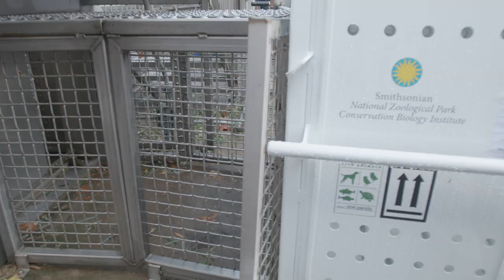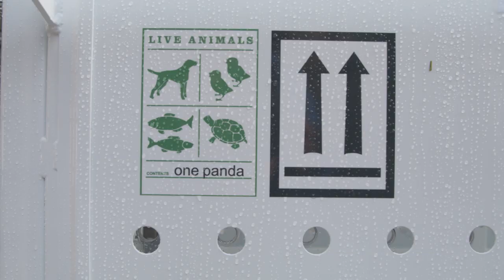B-roll for Media Use: Giant Panda Bei Bei Departs the Zoo for China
Bei Bei (BAY-BAY), the 4-year-old giant panda, began his journey to China this morning. He departed the Smithsonian’s National Zoo at 9:30 a.m. for Dulles International Airport in northern Virginia where he will board a dedicated FedEx 777F plane bound for Chengdu, China. The non-stop flight will take about 16 hours. Bei Bei’s departure from the Zoo was broadcast via Facebook Live.

First thing this morning, the panda team finalized preparations for Bei Bei’s departure. Bei Bei received his last “American breakfast” of bamboo and leafeater biscuits and spent time in his outdoor habitat. Already acclimated from daily training, Bei Bei was called back indoors by assistant curator of giant pandas, Laurie Thompson, and then into the custom travel crate at approximately 8:15 a.m. Zoo staff moved the crate onto a forklift that traveled carefully out of the David M. Rubenstein Family Giant Panda Habitat through the Zoo and was then loaded on a FedEx truck. Steve Monfort, the director of the Zoo, was joined by Minister Li Kexin, Deputy Chief of Mission, from the People’s Republic of China and animal care staff to say goodbye.

“Today is bittersweet,” Monfort said. “We’ve cared for Bei Bei, and along with millions, watched him grow into a true ambassador for his species. We are grateful to everyone who joined us for his farewell celebration. I am immensely proud of our team who have prepared Bei Bei for the next chapter of his life as he enters the breeding program in China. We look forward to continuing our 47-year giant panda conservation program and collaboration with Chinese colleagues to study, care for and help save the giant panda and its native habitat."

The “FedEx Panda Express,” a custom-decaled 777F aircraft, is expected to depart at noon today from Dulles International Airport. The dedicated flight is part of the company’s FedEx Cares “Delivering for Good” initiative. FedEx uses its global network and logistics expertise to help organizations with mission-critical needs in times of disaster and for special shipments.

The Zoo will broadcast the departure of the plane on Facebook. The specialized travel crate built for Bei Bei by FedEx is made of steel and plexiglass and weighs approximately 800 pounds. Thompson, who has cared for Bei Bei since his birth, and Don Neiffer, chief veterinarian at the Zoo, will make the 8,508-mile trip with him. They will continuously monitor Bei Bei during the trip and are traveling with a supply of his favorite treats, including 66 pounds of bamboo, 2 pounds of apples and pears, two bags of leafeater biscuits, 2 pounds of cooked sweet potatoes and water.

Upon arrival in Chengdu, Bei Bei’s new keepers from the China Conservation and Research Center for the Giant Panda will meet him on the tarmac and drive him to Bifengxia Panda Base where he will stay in quarantine for approximately 30 days. The American team will follow, and Thompson will remain with Bei Bei for a few days while he acclimates to his new home. Bei Bei will enter the giant panda breeding program when he reaches sexual maturity between 6 and 7 years old.

The panda team prepared Bei Bei for the move to make sure he is comfortable and safe during his journey. To slowly acclimate him to the travel crate, keepers asked Bei Bei to walk through it every day. After he became comfortable doing that, they got him used to spending short periods of time in it with the doors closed.

Bei Bei was born Aug. 22, 2015, at the Zoo’s David M. Rubenstein Family Giant Panda Habitat. His name translates to “precious” or “treasure” in Chinese. In celebration of the September 2015 state visit and as a special honor for the cub, the name was selected by former First Lady of the United States, Michelle Obama, and First Lady of the People’s Republic of China, Peng Liyuan. At his first-birthday zhuazhou (dra-JO) ceremony, mother Mei Xiang helped Bei Bei select a banner depicting the Chinese red knot, representing friendship and luck. He is the third surviving cub of his parents Mei Xiang (may-SHONG) and Tian Tian (tee-YEN tee-YEN).

Giant pandas are listed as “vulnerable” in the wild by the International Union for Conservation of Nature. There are an estimated 1,800 in the wild. The Smithsonian’s National Zoo and Conservation Biology Institute is a leader in giant panda conservation. Ever since these charismatic bears arrived at the Zoo in 1972, animal care staff and scientists have studied giant panda biology, behavior, breeding, reproduction and disease. These experts are also leading ecology studies in giant pandas’ native habitat. The Zoo’s giant panda team works closely with colleagues in China to advance conservation efforts around the world. Chinese scientists are working to reintroduce giant pandas to the wild.